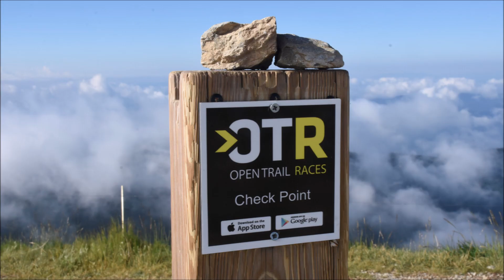Pujada al Taga de 2.040 m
Pujada al cim del Taga (2040m) des de Sant Martí d'Ogassa, i fent una circular d'uns 8 km. 06/07/2018